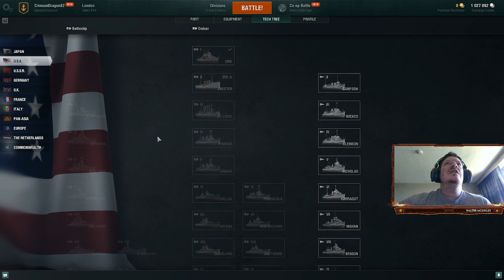Doing Battle as a Warship Captain - World of Warships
Download and play World of Warships absolutely FREE — you can progress through the game’s countless ship trees simply by playing the game and accumulating experience.

EPIC NAVAL COMBAT
Naval warfare has never looked this good! Engage in thrilling battles between massive fleets across a multitude of gigantic maps where every maneuver, salvo, or push can mean the difference between utmost triumph and total defeat.

OVER 400 HISTORICAL SHIPS
From Bismarck and Yamato to Iowa and Hood… The most famous and historic warships of WWI and WWII have been recreated in breathtaking detail, making World of Warships the most extensive virtual naval museum on the planet!

4 DIFFERENT CLASSES
Every playstyle has its place! Take command of devastating but slow battleships, versatile but vulnerable cruisers, stealthy but lightly-armed destroyers, or quick-striking but fragile aircraft carriers — and everything in between!

REWARDING PROGRESSION
Choose your favorite branch among 12 in-game nations and battle your way up a comprehensive ship tier system following a natural historical progression.

UPGRADE AND CUSTOMIZE
Install modifications on your ship to fit your playstyle, train your commanders to unlock special skills, and augment your fleet with camouflages, signal flags, and more.

PLAY SOLO OR WITH FRIENDS
If the life of a lone wolf is not for you, invite your friends to a Division and put your co-operative skills to the test! If you're looking for a real challenge, join a Clan, climb to the top of the Clan league, and strive to be the best on your server!